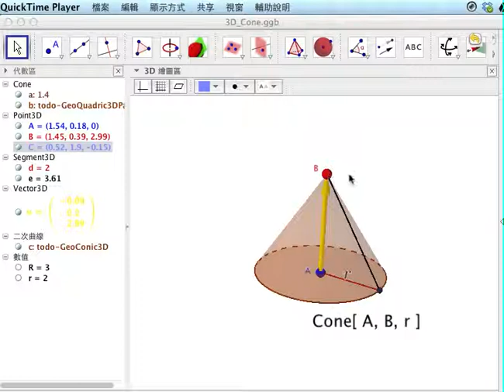切點圓-(6) 直圓錐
Cone[A, B, r]